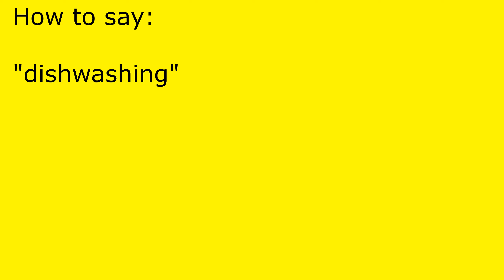How to pronounce dishwashing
dishwashing pronunciation.